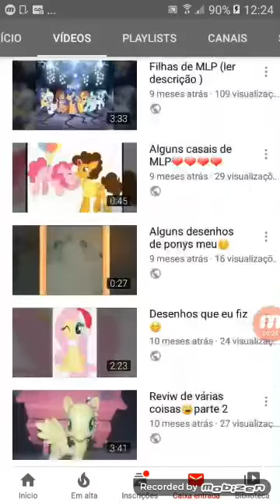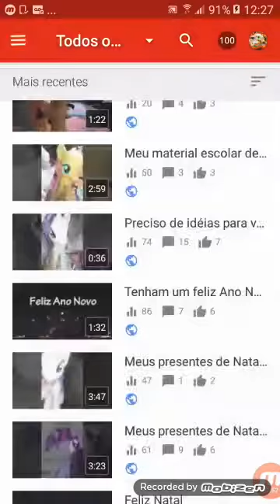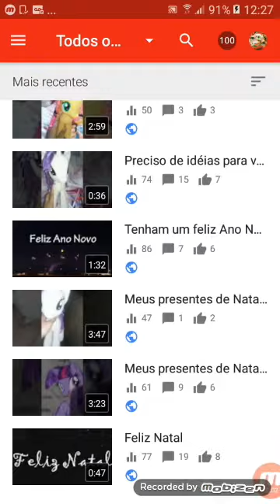🐰O You tube apagou meus vídeos?!😨